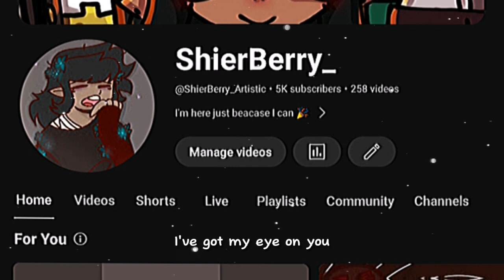"Thank You for 5k 😭^^"//5k special//Template by:@Aqium//ft.BlackBerry, Dead berry and Acai berry//💖✨